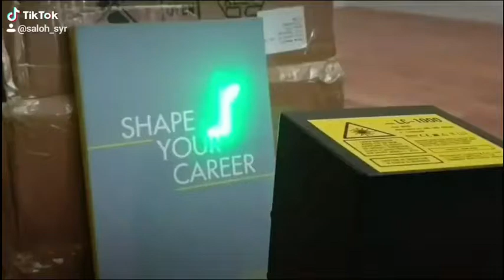الحفر على الكتب باستخدام الليزر اول تجربه الي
طريقة الحفر باستخدام الليزر المنزلي